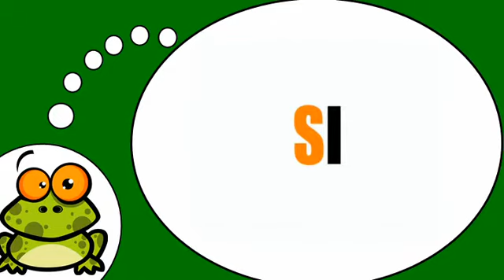Õpi prantsuse keelt # Les syllabes = S